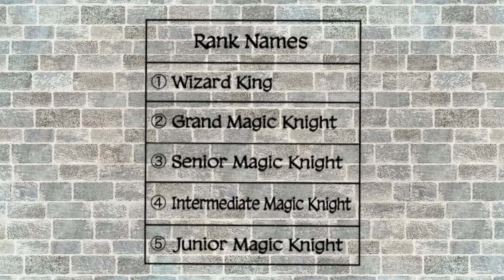Black Clover (Season Terbaru) - Episode 188 [Subtitle Indonesia] - " Si Cacat Dunia "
Assalamualaikum Minna

Video kali ini membahas Alur Cerita Lengkap Black Clover

Selengkapnya tonton sampai akhir video

Terimakasih

THUMBNAIL ART :
- @GlavezW (Twitter)

FANART :
- @Nevi_HC (Twitter)
- @Iluvluvnutella (Twitter)
- @hoox_one (Twitter)
- @PsychoPepe (Twitter)
- @ggureii Twitter)
- @qqq_val (Twitter)
- @astrevo (Twitter)
- @scrhmtsu (Twitter)
- @shuartzy (Twitter)
- @prattt_05 (Twitter)
- @alex_chann07 (Twitter)
- @pitchorio_ (Twitter)
- @dhfanarts (Twitter)
- @nakoyeh (Twitter)
- @pinkykkat (Twitter)
- @lordhiroshima (Twitter)
- @darcon3 (Twitter)
- @prattt05 (Twitter)
- @aziephore (Twitter)
- @fayedumpling (Twitter)
- etc